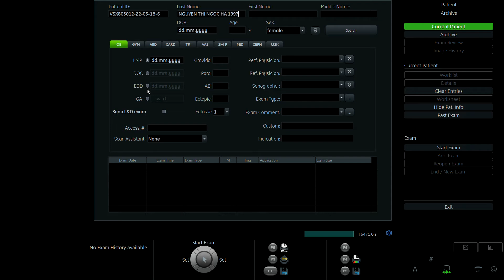NGUYỄN THỊ NGỌC HÀ 1997